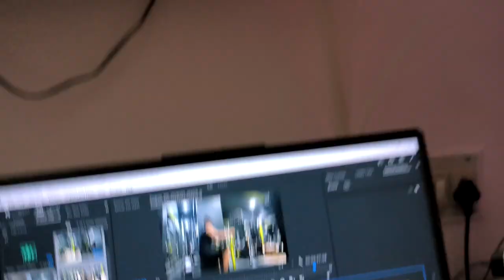injured hote hote bacha | Creatine Intake Day 16 | LEGS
📌 about me -

 gym
gym songs
gym workout
gymnasts
gymnastics-girl
gym motivation
gym music
gym accidents
gym anxiety
gym audios
gym ambience
gym bro
gym bag
gym beats
gym chalk
gym class
gym crush